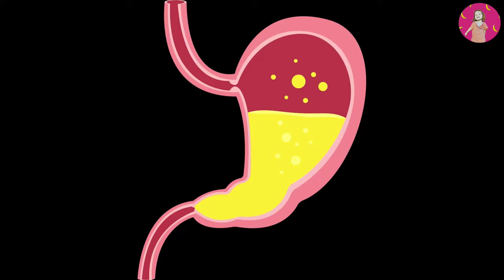ไดโนเสาร์กินเนื้อ กินพืช คอยาว ลาบูบู้ ถูก catnap จับแปลงร่างเป็นสัตว์ประหลาด โกโกวา ยักษ์เขียว ช่วย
สนุกไปกับไดโนเสาร์การ์ตูน ไดโนเสาร์ทีเร็กซ์ ไดโนเสาร์คอยาว ไดโนเสาร์สามเขา ไดโนสาร์กินพืช ไดโนเสาร์กินเนื้อ ยักษ์เขียว ไซเรนเฮด โกโกวา สไปเดอร์แมน อุลตร้าแมน ไอรอนแมน เหล่าฮีโรคอยช่วยไดโนเสาร์จากเหล่าสัตว์ประหลาด